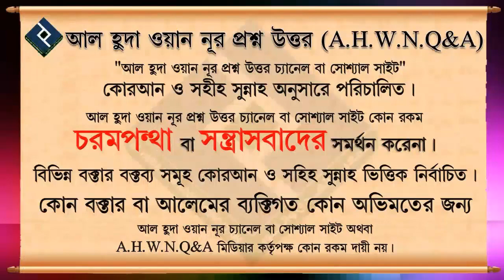ছেলের বউ এর উপার্জন কি শ্বশুর শ্বাশুড়ি নিতে পারবে ᴴᴰ┇শায়েখ আব্দুল্লাহ আল কাফী মাদানি